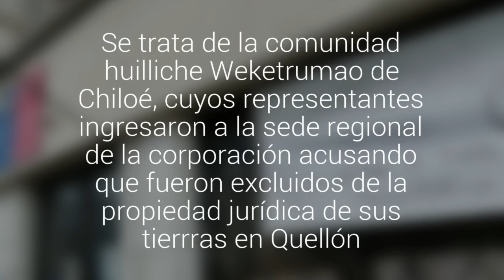Osorno: comuneros se tomaron la Conadi y exigen renuncia de su directora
Se trata de la comunidad huilliche Weketrumao de Chiloé, cuyos representantes ingresaron a la sede regional de la corporación acusando que fueron excluidos de la propiedad jurídica de sus tierrras en Quellón.